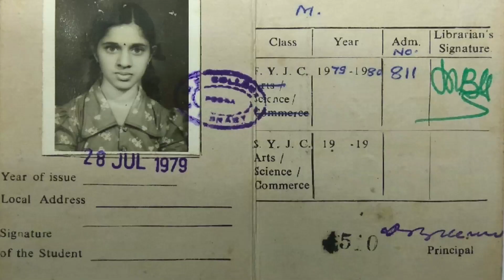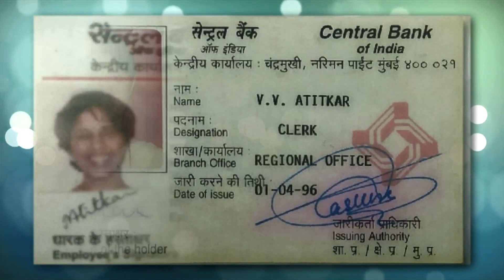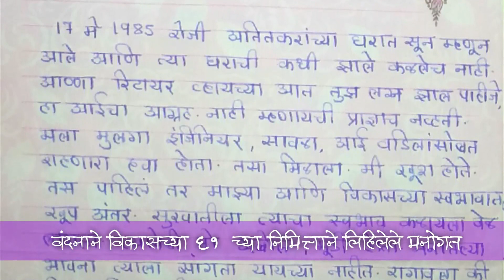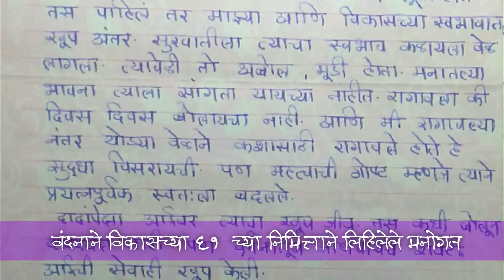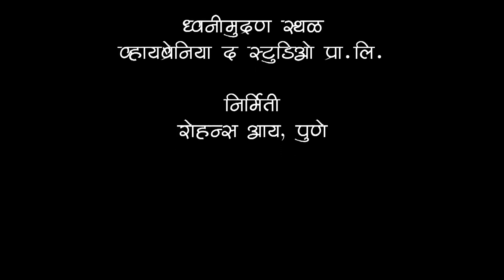VANDANA EK ANANDYATRI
A Tribute to Vandana Atitkar